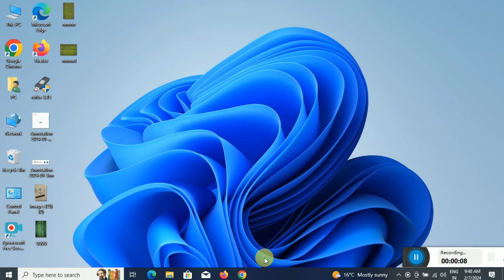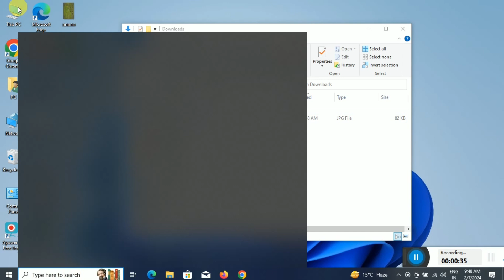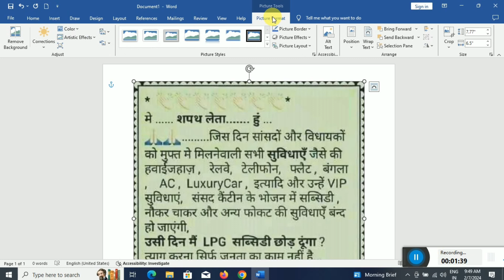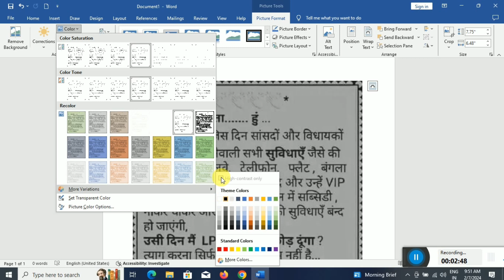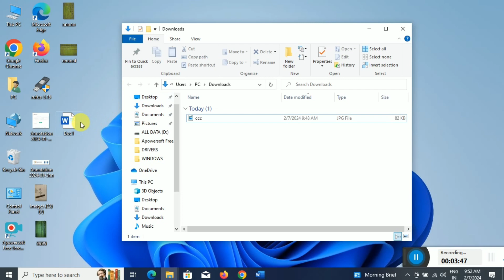WhatsApp Photo Document Ko Aise Kare Clean | व्हाट्सप्प के फोटो को ऐसे करे क्लीन, नए जैसा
Please Social Media Follow Link 👇👇👇

igshid=ejlrYTU3bzVxZHV0

blur photo ko clean kaise kare snapseed
blur photo ko clean kaise kare picsart editing
blur photo ko clean kaise kare photoshop app
blur photo ko clean kaise kare photoshop
blur photo editing app snapseed snapseed photo
quick background removal in photoshop
remove distractions from photo background
editing studio background in photoshop
removing studio background in photoshop
blur photo ko clean kaise kare bina app ke
sketchbook se photo edit kaise kare smooth
blur photo ko clean kaise kare remini app
picsart photo editing face clean and smooth